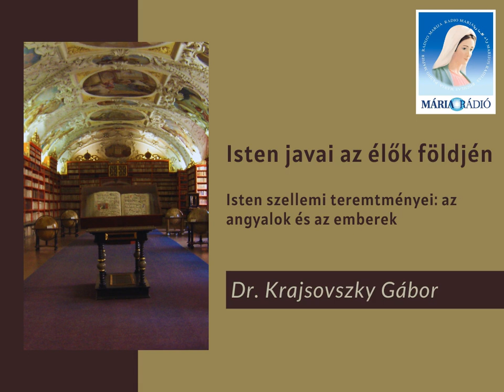Dr. Krajsovszky Gábor: Isten szellemi teremtményei: az angyalok és az emberek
6. adás 1. rész - Isten szellemi teremtményei: az angyalok és az emberek.